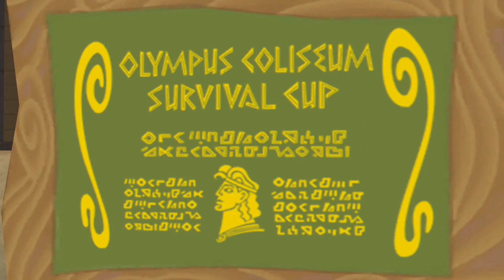Let's Play Kingdom Hearts Re: Chain of Memories-Part 10-Hero Tournament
This game is developed and published by, Square Enix. Kingdom Hearts Re: Chain of Memories is an action role-playing game released in 2007 for Playstation 2 then later remastered for Playstation 3, Xbox One, Playstation 4, PC, and Nintendo Switch.

In this game you play as Sora as he follows Pluto with Donald and Goofy to Castle Oblivion seeking a way to save Riku and King Mickey. However after a hooded man informs them about how Castle Oblivion has taken their abilities, Sora must now gain new strength in cards in order to progress the castle floors in order to get the answers he seeks.